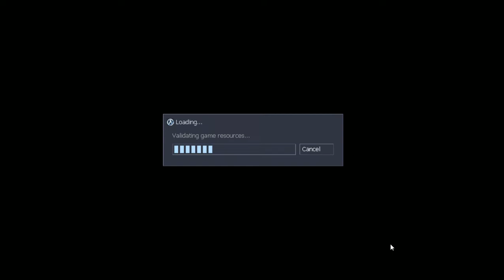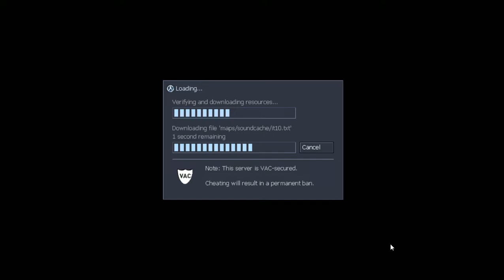Sven Co-Op Sunday SuperCuts #8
It's late, I'm sorry.. I had been holding onto this last part of the Intolerable Threat playthrough that I and Slywin were doing, This final part covers the the rest of the first part of this mod and the section by Evan Hort of the IT mod team. It's here that Intolerable Threat takes.. a spiritual and somewhat interesting turn where we're going through huge maps that look like air conditioning units and water storage tanks and this part in the past I got stuck on as I could never figure out where to go until I leapt into the water tank.

There are some scum placements in this part such as snarks above your head spawning in, Assassins on lights you can barely see, and strange progression which requires a switch you would never ever think to find to open the next part where there's a lot of grunts including a HECU sniper and, the most confounding and, yet, creative part of the level in a massive water tank watching shit go down before we enter the fray again through the same levels but with helper Opfor grunts and needed ammo.

Once we've gotten through a area with a Icky, and more diabolical traps, the section by Evan Hort which is the final 3 maps of this mod is a whole different ball game as the Administrator, the Gman has fled to a base that is nearby from Hangar 16, It's here we confront helicopters, squads of grunts, pitdrones and stukabats, voltgores and the Half-Life Visitors like environment that make it look good, So we now meet Barnabus again and find that this base isn't as trap heavy but its still dangerous.

The next level is a mix of up close battles with Black Ops and HECU, a few turrets to get a scientist to open the door to the final level after we drop a tank and its platoon, this final level can get UGLY if not prepared, We're facing a huge amount of black ops, taking out the last transport device, seeing a Agent, a monster that gives me nightmares even to this day as these fuckers can wield every weapon we can including the minigun but here he dies easily so that minigun is worth grabbing.

It's frantic in the final maps of the level with stacks of enemies, more snipers, a rocket turret and some tripmines before we can get outside, So then we face the Gman in a Black Ops helicopter, once we shoot his ass down he blows up and we are victorious. Intolerable Threat does have a slow start and its relentless difficulty will turn some away but yet, This mod is exactly along the lines of Opposing Force, and some other mods I play that it keeps the action going the whole time and never fizzles out.